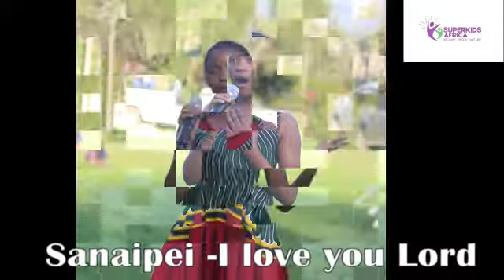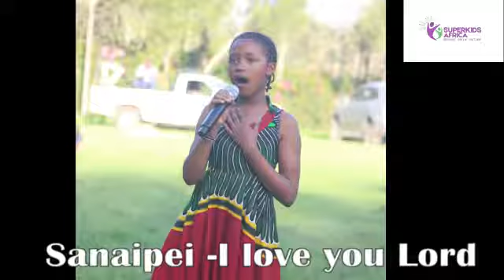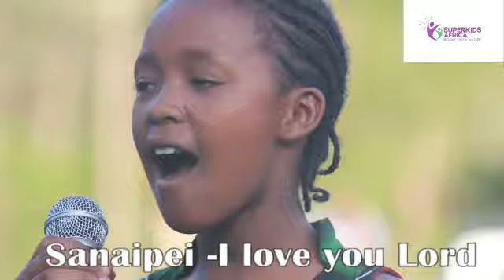Sinapei -I love you lord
I love you lord is a song praising Jesus for he is, the song is written by Sinapei 11 years of super kids Africa.